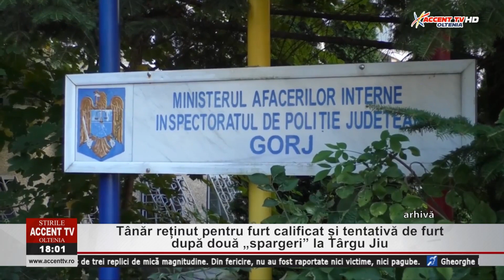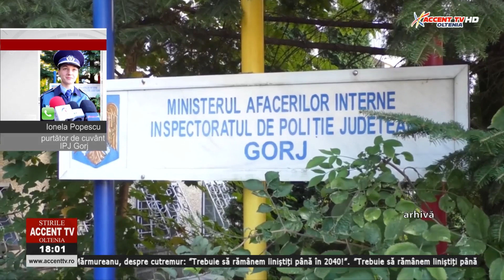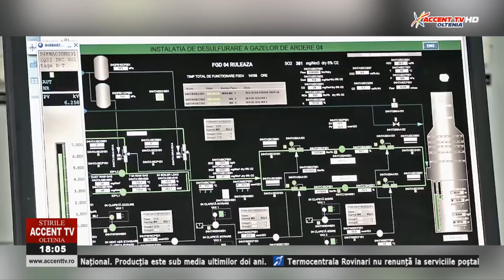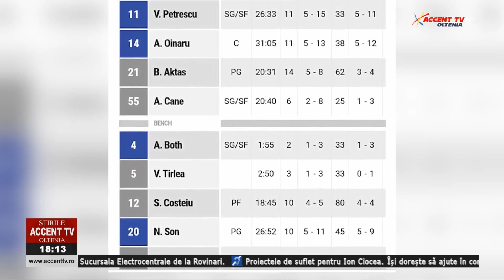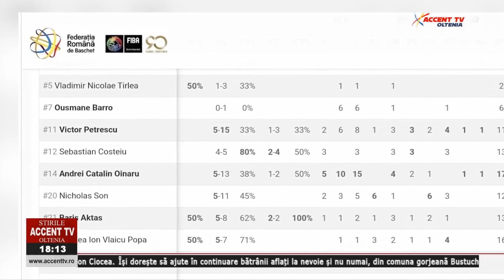Stirile AccentTV 14 februarie 2023